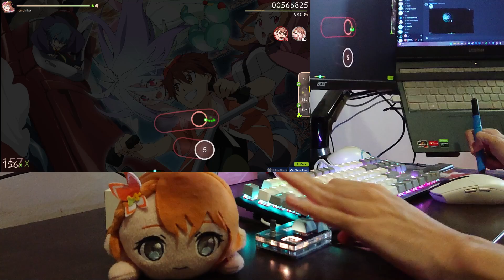oshiete blue sky HDHR singletap only liveplay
why is the worst rated anime of 2015 have this banger, and singletap ftw

again can't post links cuz yt being yt

Peripherals:
Keyboard: HyperX Alloy Origins Core (HyperX Red switches)
Keypad: SayoDevice O3C
Mouse: Logitech G304 (G305)
Tablet: XP-Pen Star G640 (Rev.A) with my own tablet cover (USB-C modded)
Headset: Cooler Master MH751
Mousepad: just using the free mousepad haha

Camera used in this liveplay: Sony Xperia XZ2 (recording in 1080p60)